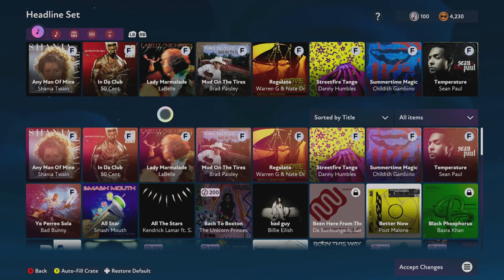JUST PLAY WITH THOSE LOOPS - Fuser #9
Watch as I become the best known DJ in the world!